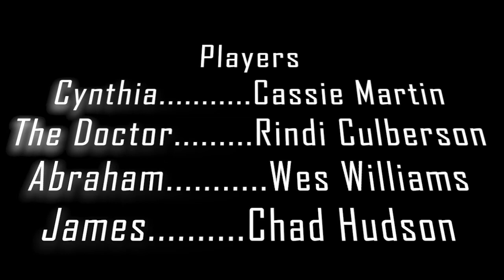GAMMA - eFILMsPro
JUDGE'S + AUDIENCE CHOICE - BEST FILM

This film was made for Film Sprint Relay.